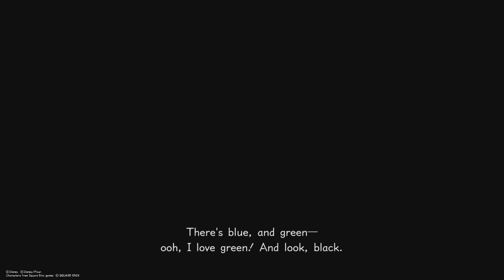kingdom hearts iii Arendelle part 10 / تختيم لعبه مملكة القلوب